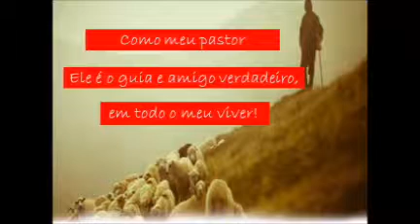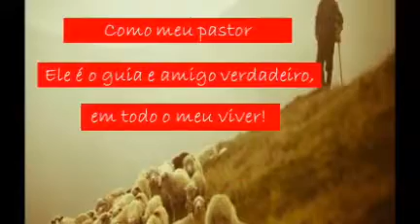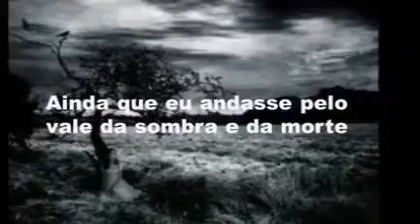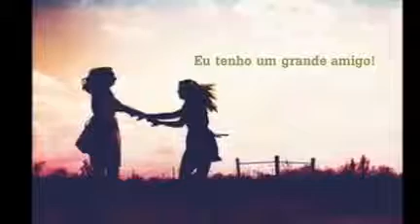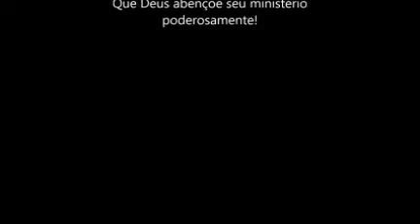Revista Evangelica de Angola II Irmã Sina Wamby álbum ( Prega)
Vídeo de Mireny Danyela